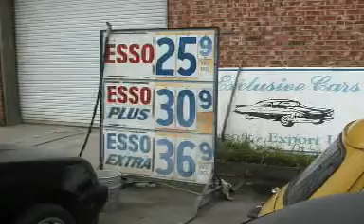Past Gas Stations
A review of how gas stations used to look.